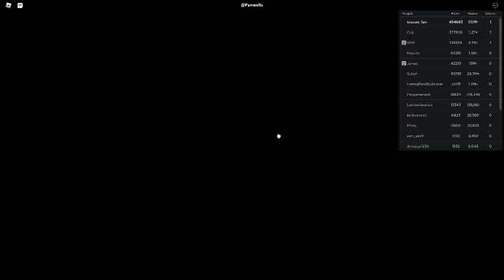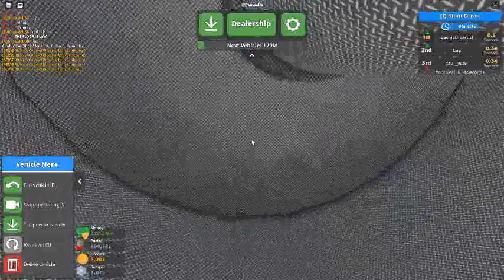Russia Car Crash Compilation 16982